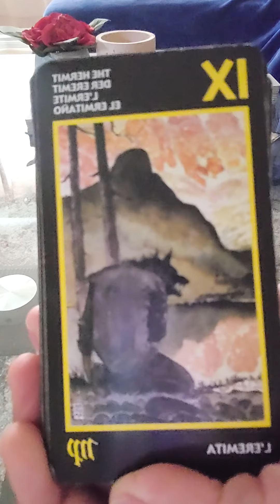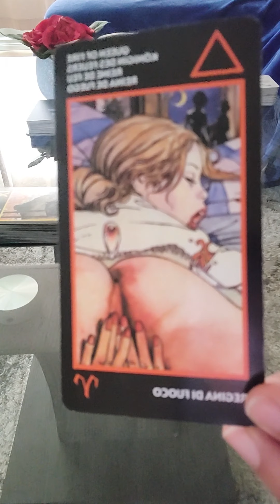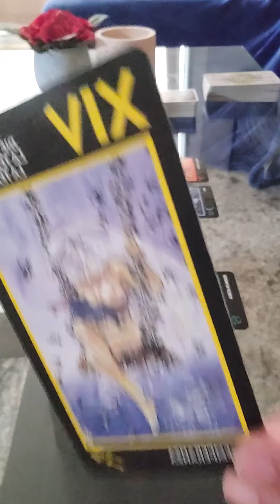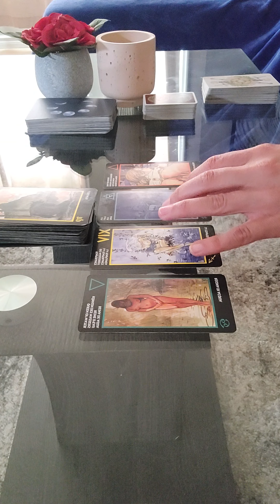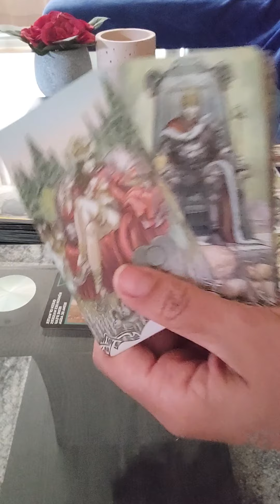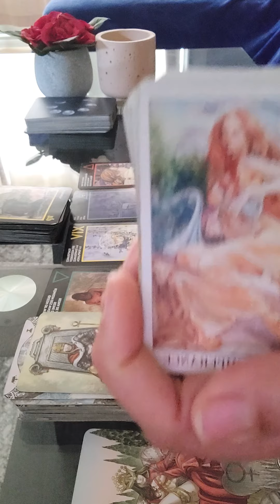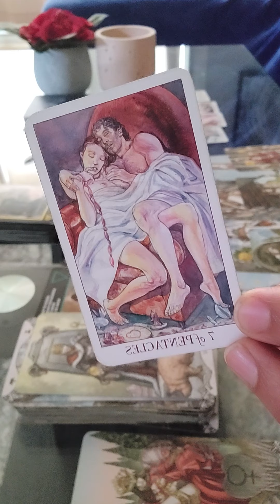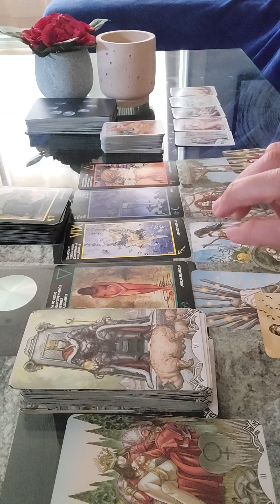ARIES ~ Sexual Magic Deep Dive ~ MAY 💋🔥🔥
This is a Sexual Magic, Deep Dive reading for the sign of ARIES . This video does contain sexual content. If you are SENSITIVE towards sexual content, this is NOT the video for you.

***WIN A FREE PERSONAL READING***
TO ENTER TO WIN A FREE PERSONAL READING, all you have to do is like this video and comment down below on any May Sexual Magic Deep Dive Reading (feel free to cross watch and comment) and each comment will count as an entry. The more comments, the better your chance of winning. Will be announced on May 20th and the reading will be delivered by May 25, just before the Blood Moon on May 26th.
Good Luck !